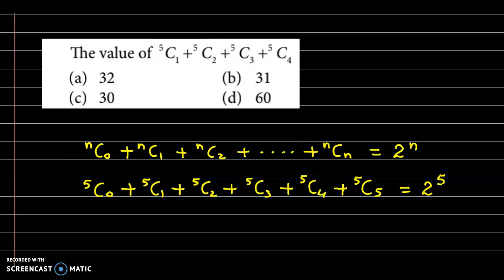The value of C(5,1) + C(5,2) + C(5,3) +C(5,4) is (a) 32 (b) 31 (c) 30 (d) 60 - Combinations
Basic Concepts of Permutations and Combinations -  Business Mathematics

The value of C(5,1) + C(5,2) + C(5,3) +C(5,4) is (a) 32 (c) 30 (b) 31 (d) 60